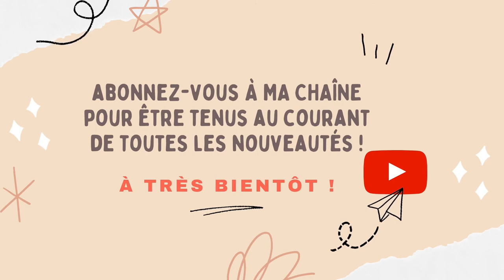LA GROTTE CHAUVET : PATRIMOINE MONDIAL DE L'UNESCO 🐾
Dans cet épisode, je vous présente la Caverne ornée du Pont d'Arc dite "grotte Chauvet". Située en Ardèche, elle a été inscrite comme bien culturel, sur la liste du patrimoine mondial de l'Unesco.

🔎 Si le sujet vous intéresse et que vous souhaitez aller plus loin, je vous conseille ces ouvrages :

📖 "La Grotte Chauvet. L'Art des origines" de Jean Clotte

📖 "La grotte du Pont d'Arc dite Grotte Chauvet : Sanctuaire préhistorique" de Jean Clottes

📖 "La grotte Chauvet-Pont d'arc" de Marc Azéma

📖 "La découverte de la grotte Chauvet-Pont d'Arc : Premières images, premières émotions, les inventeurs racontent..." de Eliette Brunel, Jean-Marie Chauvet, Christian Hillaire

📖 "La caverne du Pont d'Arc : La grotte Chauvet" de Collectif (Auteur), Pascal Terrasse (Préface)

LIVRES POUR ENFANTS :

📖 "📖 "À la découverte de la grotte Chauvet-Pont d'Arc" de Sébastien Gayet

📖 "La grotte Chauvet-Pont d'Arc" de Eric Le Brun

BD : La grotte des animaux qui dansent : Grotte Chauvet-Pont d'Arc Album" de Cécile Alix (Auteur), Barroux (Illustrations)

✔️  Avez-vous déjà visité la réplique de la grotte chauvet ?
RDV dans les commentaires pour partager vos expérieneces ! 😁

____[Un jour apprend à l'autre quelque chose]____